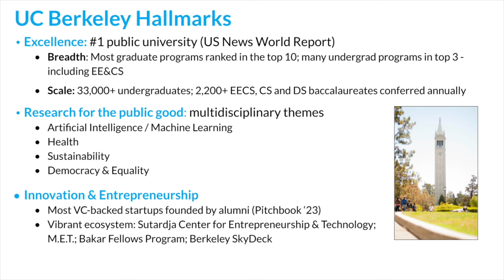Fall 2023 Dean's Society: The AI Revolution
UC Berkeley's College of Engineering and Synopsys Inc. host the Fall 2023 Dean's Society in Sunnyvale, Calif. on Wednesday, Nov. 1, 2023. Dean Tsu-Jae King Liu moderated a panel entitled "The AI Revolution" featuring:

•  EECS professor and CS division chair Jitendra Malik
•  Sutardja Center for Entrepreneurship industry fellow Shomit Ghose
•  Intel Executive Vice President Sandra Rivera